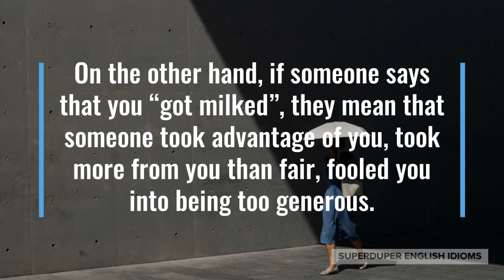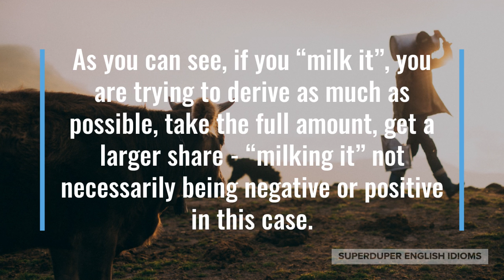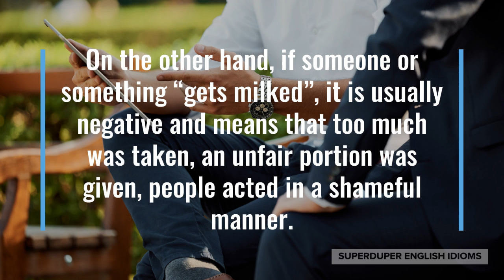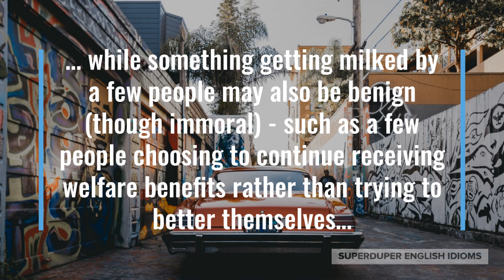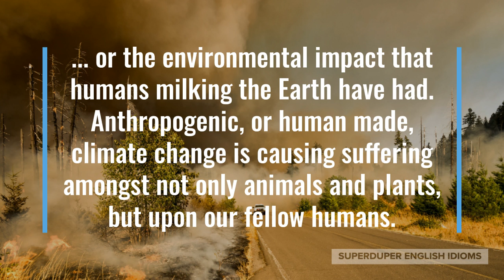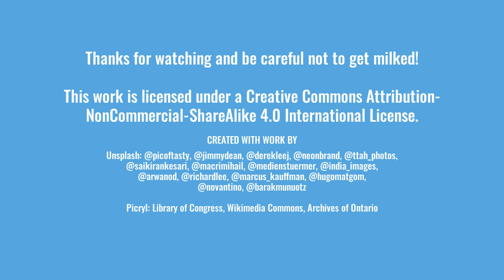"Milk It" Idiom Meaning, Origin & History | Superduper English Idioms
0:00 - How to Say, “Milk it.”
0:39 - Examples of “Milk it.”
1:34 - Meaning of “Milk it.”
2:14 - Origin of “Milk it.”
4:24 - More Examples of “Milk it.”
5:16 - Conclusion

“Milk it.”

If someone says that they are “milking it”, they mean that they are trying to get as much of something from another; such as favours, goodwill, kindness, respect, sympathy, etc.

On the other hand, if someone says that you “got milked”, they mean that someone took advantage of you, took more from you than fair, fooled you into being too generous.

“If your company is matching your retirement contributions, you should milk it as much as possible!” your dad might be advising you to put as much of your paycheque into a retirement account as allowable.

Maybe you’re gossiping with a friend, “Oh yes, I heard that her new boyfriend was rich, too - and apparently she’s milking him dry! I wonder when he’ll realize he’s getting milked?”

“We are already seeing some of the dire consequences of humans milking mother nature,” a prominent scientist might be trying to encourage ecological awareness.

As you can see, if you “milk it”, you are trying to derive as much as possible, take the full amount, get a larger share - “milking it” not necessarily being negative or positive in this case.

On the other hand, if someone or something “gets milked”, it is usually negative and means that too much was taken, an unfair portion was given, people acted in a shameful manner.

The origin of the various “milk” idioms almost definitely comes from the human practice of obtaining the milk of other animals for their own consumption.

According to archaeological evidence, humans milked the first cow 8,000 years ago in England and other parts of Northern Europe.

Thus, milking a cow, or other animal, is making use of it to the fullest extent possible, perhaps explaining why the idioms; “milk it”, “milk someone for something”, “got milked” and other milk idioms came about.

Milking something is often harmless - such as a child milking his or her parents for sympathy after getting hurt…

… while something getting milked by a few people may also be benign (though immoral) - such as a few people choosing to continue receiving welfare benefits rather than trying to better themselves…

… but there are also many instances where the continued milking of something, usually by many people, causes unprecedented harm; such as corrupt politicians emptying their country’s coffers…

... or the environmental impact that humans milking the Earth have had. Anthropogenic, or human made, climate change is causing suffering amongst not only animals and plants, but upon our fellow humans.

“Poor countries are getting milked by corporations that encourage burning rainforests down in order to plant cash crops,” a documentary might be exploring the causes of global warming and climate change.

Perhaps you were accepted to two great universities and your friend says, “You should milk the one that is offering you a full scholarship!”

“Businesses these days tend to focus on milking existing customers, as it’s much more expensive to acquire new customers,” a business professor might be lecturing.

So, the next time you or a friend are taking full advantage of, making the most of, squeezing something for all it’s worth, just know that you’re “milking it”!